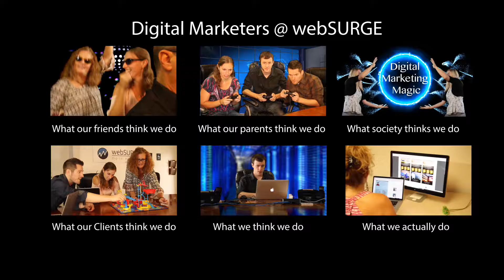webSURGE - What We Really Do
Having fun at webSURGE Rochester's fastest growing digital marketing firm. SEO, Digital Marketing, online presence